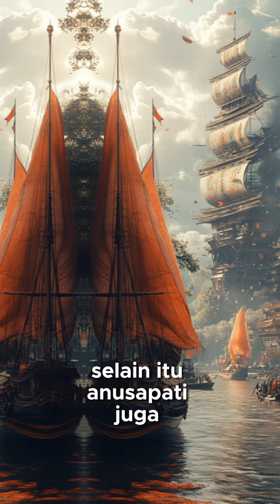0818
Warisan Anusapati adalah kisah kompleks tentang ambisi, kepemimpinan, dan kemajuan.

Follow @amazingmalang, media informasi terbesar di Malang Raya.

Digital Agency terbaik di Malang, @optimaise.id ✅